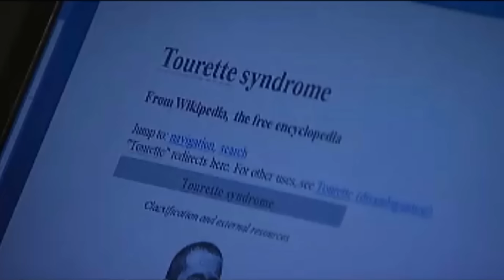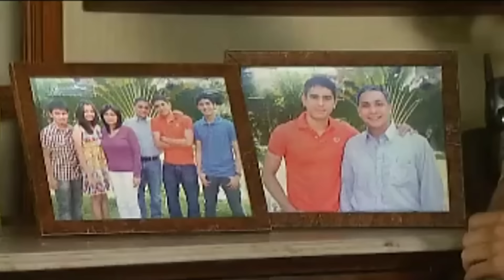Lubid | Maalaala Mo Kaya | Full Episode